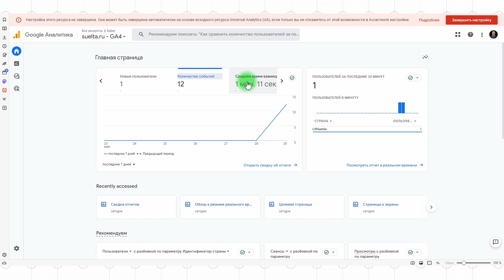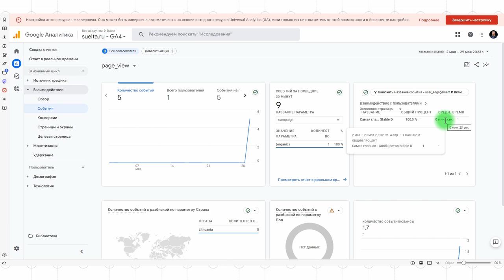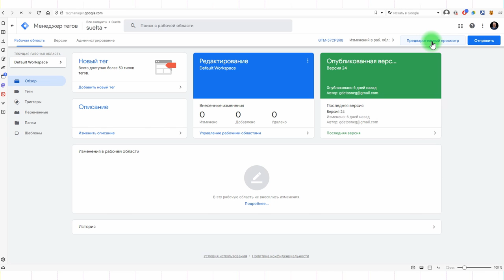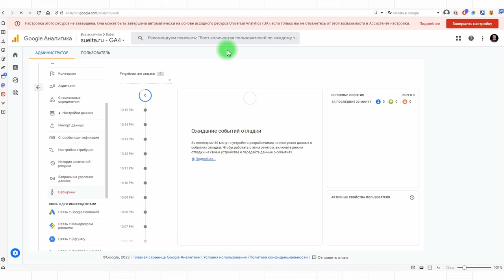GA4: что такое события? Как подключить DebugView #3(10)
Google Analytics 4 (GA4) — следующее поколение известного продукта от Google,  предназначенное для измерения всего, что связано с поведением пользователей на вашем сайте. GA4 – это действительно следующее поколение, поскольку поменялась сама логика анализа: он анализирует данные на основе событий, а не на основе сеансов, а также в новой аналитике поменялась модель сбора данных.

В связи с этим переход с Universal Analytics на GA4 – процесс немного сложнее, чем просто нажать на кнопку «обновить». Но и после перехода, с которым в принципе можно справиться, перед пользователем GA4 встанет ряд серьезных проблем, потому что в каком-то смысле это совершенно новый продукт. В помощь тем, кто только осваивается в Google Analytics 4, мы сделали этот курс.

В этом уроке мы рассмотрим главное нововведение Google Analytics 4 – события. Точнее, события, существовали и раньше, новым является алгоритм создания и взаимодействия с событиями. И поможет нам в знакомстве с событиями инструмент под названием DebugView. О том, как подключить DebugView и что делать, если он не работает – также в этом уроке.